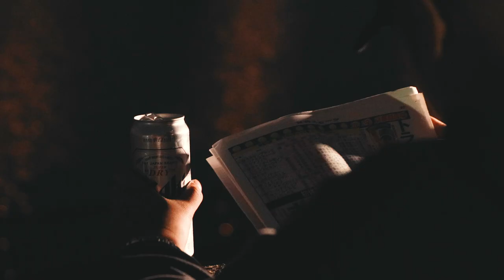GALIANO - Big Dada (Official Music Video) prod by StarBwoyWorks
GALIANO - Big Dada

Produced by StarBwoyWorks
Video by: EYE RECORD

from 1st Album "It's Galiano"

01 It's Galiano
02 Shining Light
03 Rich
04 Don't Stop
05 Buy Your Drink
06 Millionaire Gyal
07 143
08 Mama
09 Big Dada
10 I Do
11 Mi Nuh Fraid
12 New Star
13 My Grave

All Produced by StarBwoyWorks